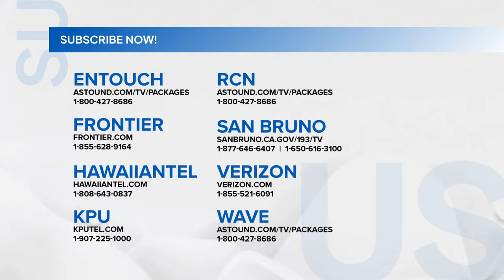Lilet Matias: Attorney-at-Law: Trixie, hindi na pinagkakatiwalaan ni Patricia!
Dahil sa pagtulong ni Trixie kina Lilet at Atty. Meredith, pinagbawalan na siya ni Patricia na bantayan ang amang si Ramir.

Subaybayan ang “Lilet Matias: Attorney-at-Law” sa GMA Pinoy TV! Bisitahin lang ang para sa detalye!